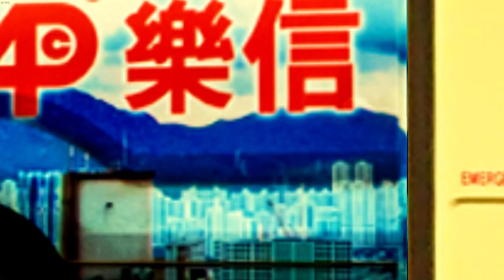[THX FOR 100 SUBS][OMSI 2]KMB E6X 268B {朗屏站 ~ 紅磡紅鸞道}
九巴268B線{朗屏站 ~ 紅磡紅鸞道}
KMB Route 268B {Long Ping Station ~ Hung Hom (Hung Luen Road) }
Map:268B
Link:N/A

Bus:KMB E6X (Sound Tuned)
Link:N/A
PC SPECS:
MSI GF65
CPU:Intel(R) Core(TM) i7-10750H CPU @ 2.60GHz   2.59 GHz
GPU:GeForce RTX 2060
RAM:24 GB
Sub to these guys:
Sweetfx installed
Terrible Driving :)
THX all makers :))